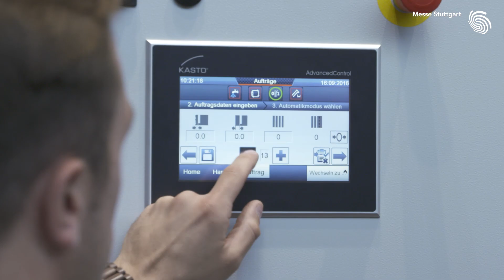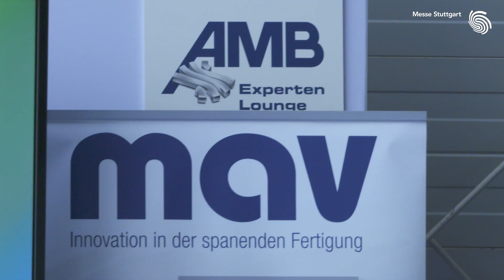AMB 2016 / Messe Stuttgart DE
Die AMB – Internationale Ausstellung für Metallbearbeitung - ist die Leitmesse der Branche in den geraden Jahren und zählt zu den Top 5 Messen weltweit für die Zerspantechnik. Alle zwei Jahre zeigen mehr als 1.450 Aussteller aus 33 Ländern die neuesten Entwicklungen bei Werkzeugmaschinen, Präzisionswerkzeugen und zugehörige Peripherie für die spanabhebende Metallbearbeitung. Knapp 90.000 Besucher interessierten sich 2016 für dieses Angebot mitten in Europas führender Hightech-Region Stuttgart. Ab 2018 mit zusätzlicher Paul Horn Halle (Halle 10) in neuen Dimensionen!